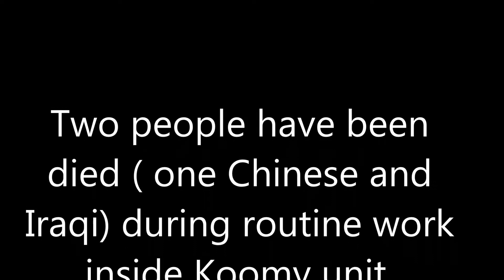Explosion of Nitrogen Bottle - Fatality Incident